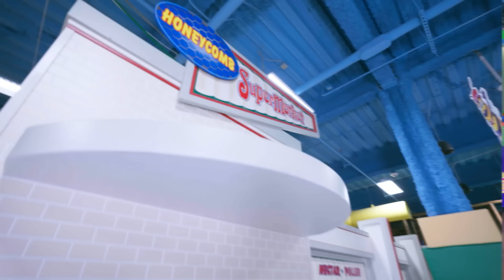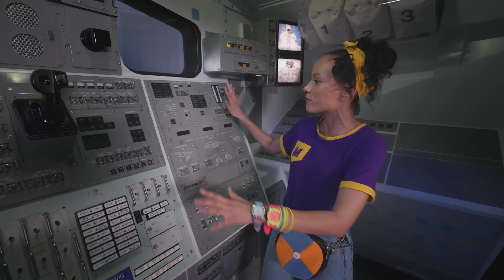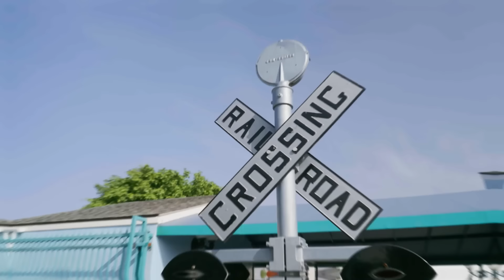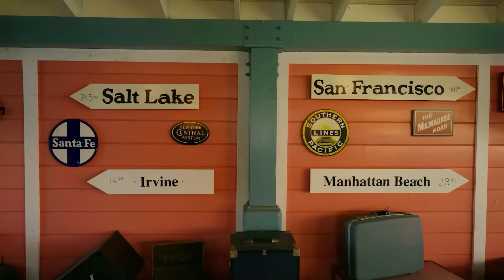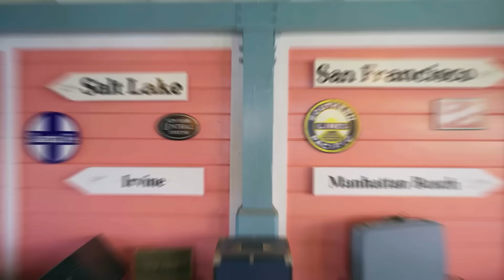Slide with Meekah at Billy Beez Indoor Playground | Educational Videos for Kids | Blippi and Meekah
Meekah visits Billy Beez and learns about different jobs!

Timecodes 🛝:
00:00 Meekah’s Imaginative Play at Billy Beez
11:49 Meekah Sky Zone - Bounce
23:48 Kennedy Space Center - Exploration
36:03 Blippi x Meekah Adventure City
52:54 Meekah’s Munchkin Matching Game